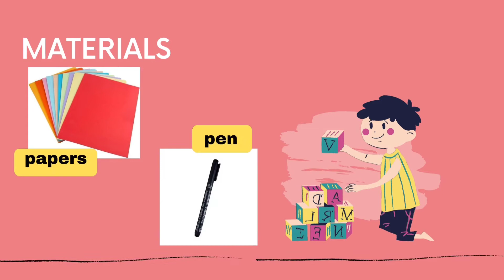How To Make Origami Turtle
Edorig is a youtube channel that provides information about Education of Origami, the art of paper folding. This channel displays a description of the basic understanding of Origami, the general benefits and benefits of each uploaded content. We provide this channel in an international language, namely English, with the hope that this content can be seen by all people around the world. Of course, the content of this channel about origami contains elements of education during childhood, namely skills, creativity, imagination, innovation and other aspects related to children's creativity.

This video content explains How to Make Origami Turtle. The benefits for children's education are explained at the beginning of the description. The materials and production methods are demonstrated in this video in a clear and practical way, accompanied by subtitles. Hopefully this is useful for you and your children.

By: Edorig – Education of Origami

Benefits for children
1) Increase children’s creativity
2) Increase children’s art interest
3) Increase children’s motor development
4) Introducing turtle to children

Materials
Papers and pen.

The method of making
1) Prepare a paper size of 20x20 cm.
2) Fold the paper according to the example in the video.
3) Demonstration of results by use the turtle as toy.
4) Good luck, have fun!